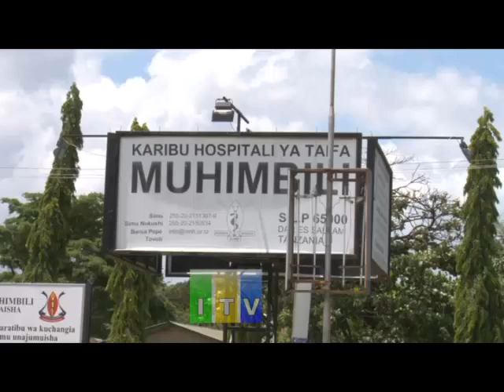Mwanafunzi apigwa risasi na Polisi eneo la Fire jijini Dar es Salaam.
Mwanafunzi wa kidato cha kwanza katika shule ya sekondari Gerezani jijini Dar es Salaam Shakil Sures, amedaiwa kupigwa risasi na askari wa jeshi la polisi katika eneo la Fire Upanga akitokea shuleni, hali iliyowalazimu wasamaria wema kumkimbiza katika hospitali ya Regency kwa huduma ya kwanza na iliposhindikana alikimbizwa katika hospitali ya Taifa ya Muhimbili kwa matibabu.